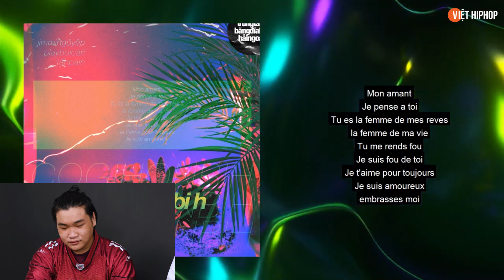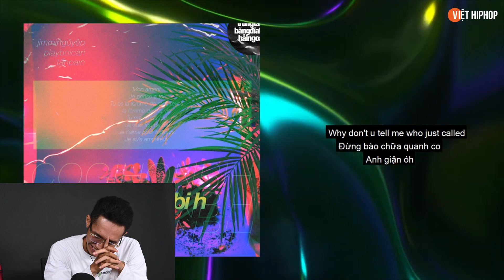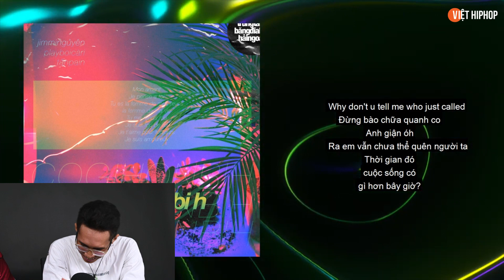BXH Việt Hiphop Top 100 - Tuần 3,4 tháng 02 và Tuần 01 tháng 3 | Khách mời MEGA ACES